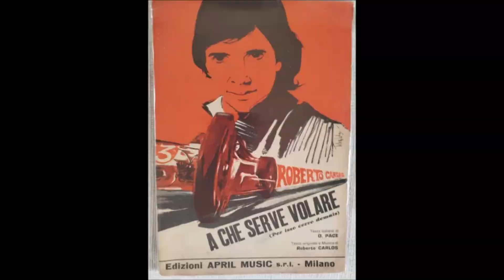Roberto Carlos - A Che Serve Volare (date: 1968) For Classical Guitars Orchestra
N.B. Le chitarre battenti mimano la batteria e suonano il tamburello.
Roberto Carlos Braga, meglio conosciuto come Roberto Carlos (Cachoeiro de Itapemirim, 19 aprile 1941), è un cantante e attore brasiliano.

È l'artista musicale brasiliano ad aver venduto il maggior numero di dischi in tutto il mondo (120 milioni).[1] La sua discografia comprende brani cantati in diverse lingue, tra cui l'italiano.
Biografia

Ultimo dei quattro figli di un orologiaio e di una sarta, apprese da quest'ultima i primi rudimenti della musica, suonando a orecchio il piano e la chitarra. Si perfezionerà poi nel conservatorio della sua città natale. A nove anni, spinto da sua madre, si esibì per la prima volta alla radio, nell'ambito di una gara musicale per bambini, vincendo il primo premio (un pacchetto di caramelle). Poco più tardi, a seguito di un incidente ferroviario, subì l'amputazione di una gamba e da quel momento dovette portare un arto artificiale.
Sergio Endrigo e Roberto Carlos Braga durante la premiazione al Festival di Sanremo 1968

A diciassette anni entrò a far parte di un gruppo di musica rock chiamato The Sputnicks, venendo quindi notato dall'artista-showman Carlos Imperial, che poi lo lanciò in un programma radiofonico come imitatore di Elvis Presley. Nel 1959 pubblicò il suo primo 45 giri, João e Maria/Fora do Tom sempre con l'aiuto di Carlos Imperial, diventato suo produttore. Nel 1961 uscì il suo primo album Louco por Você, mentre nasceva in Brasile il primo movimento giovanile di musica rock, chiamato Jovem Guarda, che qualche anno più tardi sarà anche il nome di un programma televisivo di successo condotto proprio da Roberto Carlos, insieme ai colleghi Erasmo Carlos e Wanderléa. Sempre in quegli anni, partecipò anche a numerosi festival musicali conquistando un'enorme celebrità, con milioni di dischi venduti nel suo paese.

Nel 1967 incise la versione italiana di un suo successo a 45 giri, La donna di un amico mio, con cui ottenne una discreta visibilità sul mercato discografico italiano e l'invito a partecipare al Festival di Sanremo dell'anno successivo. Vi gareggerà in coppia con Sergio Endrigo, proponendo Canzone per te, canzone risultata poi vincitrice. Il brano Io ti amo ti amo ti amo fu inserito nella raccolta Sull'onda del successo, pubblicata dalla CGD nel 1969. La produzione italiana di Roberto Carlos fu molto ricca fino alla metà degli anni ottanta: non solo egli seguì e incise personalmente le versioni tradotte dei suoi maggiori successi, ma affidò anche alcuni di essi all'interpretazione di cantanti quali Ornella Vanoni (L'appuntamento, Dettagli), Iva Zanicchi (Testarda io) e Raffaella Carrà (Innamorata), questi ultimi due brani su testi di Cristiano Malgioglio. Dietro impulso di Carlos Imperial, recitò in alcune pellicole, compreso uno dei film musicarelli tipici negli anni sessanta, dal titolo Chimera insieme a Gianni Morandi, per la regia di Ettore Maria Fizzarotti, dove cantò il brano A che serve volare (R. Carlos - Daniele Pace).
Dopo le brevi relazioni con la showgirl e attrice Maria Gladys e la modella Maria Stella Splendore, Roberto Carlos ha sposato in prime nozze Cleonice Rossi, una giovane donna già madre di una bambina, Ana Paula, nata dalla relazione con un uomo che non aveva voluto riconoscerla: il matrimonio è finito con la separazione nel 1978. Con Cleonice ha generato un figlio, Eduardo "Dudu", e una figlia, Luciana. La paternità di un altro figlio, Rafael, nato nel 1966 dalla relazione con la modella Maria Lucila Torres, sarà da lui riconosciuta nove anni più tardi, poco prima della morte della donna. Il cantante si è sposato ancora due volte.

La sua seconda moglie è stata l'attrice Myrian Rios, dalla quale ha poi divorziato. Dopo la morte di Maria Rita Simões, la terza moglie, stroncata da un cancro, Roberto Carlos per molto tempo non ha intrapreso legami sentimentali. Nel 2011 è morta Ana Paula, che Roberto Carlos amava al pari della propria prole, al punto da averla registrata legalmente come figlia sua. Nel 2021 il figlio Dudu è scomparso a 52 anni per un tumore al peritoneo: affetto da un glaucoma congenito, nel 1989 era diventato completamente cieco per il distacco della retina. Nel 2023, a 81 anni, l'artista ha fatto sapere di aver iniziato una nuova relazione.[2]
Curiosità

    Nella telenovela O Amor É Nosso, in cui Roberto Carlos interpreta sé stesso, a dare volto ai due protagonisti, Nina e Pedro, sono Myrian Rios, all'epoca ancora sposata con Braga, e Fabio Jr.

Nella cultura di massa

    L'attore Felipe Rocha ha dato volto all'artista nella miniserie televisiva Hebe: A Estrela do Brasil, incentrata sulla figura di Hebe Camargo.
Wikipedia